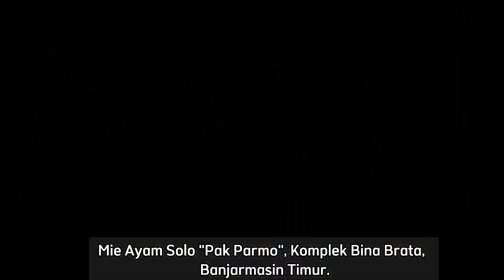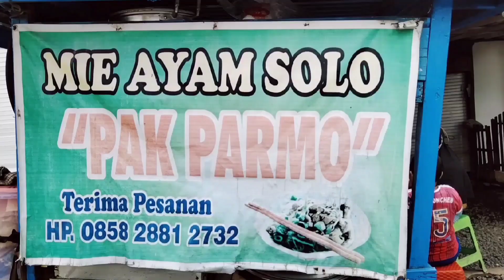Mie Ayam Solo "Pak Parmo"